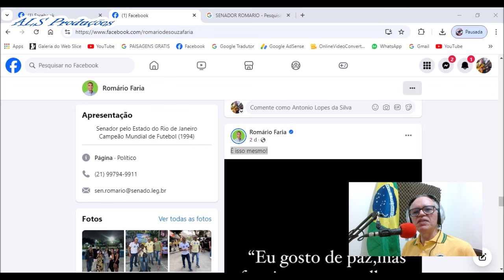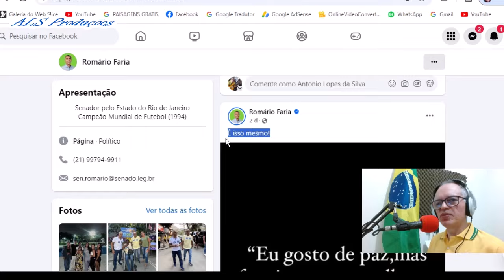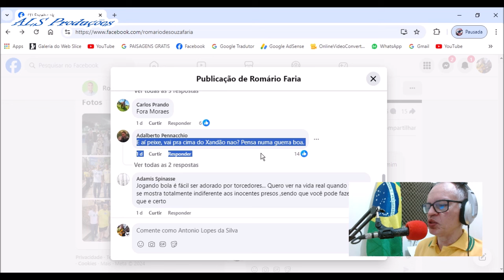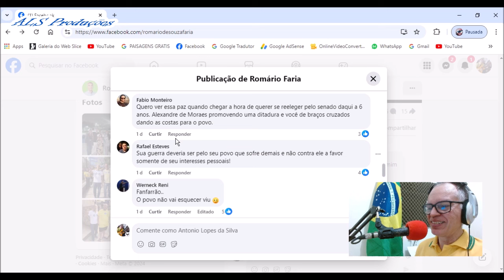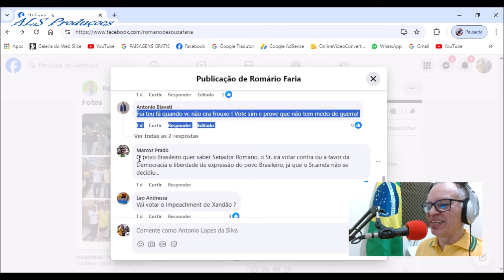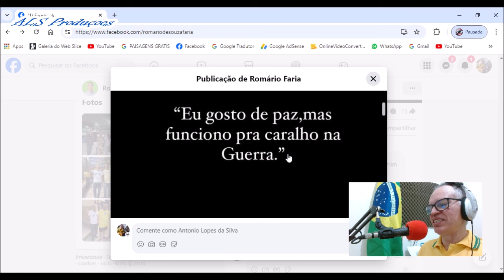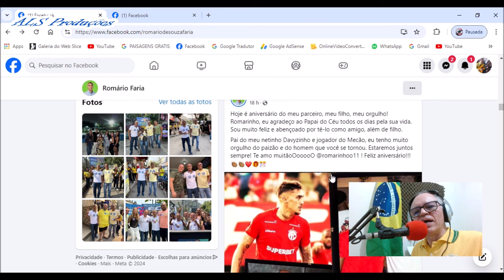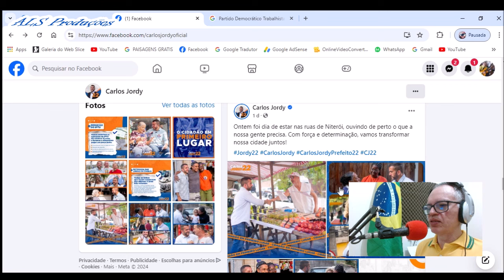ROMÁRIO DRIBLA PL E APOIA CANDIDATO DO PDT EM NITERÓI - RJ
Senador Romário dribla PL (Partido Liberal) e apoia candidato do PDT em Niterói